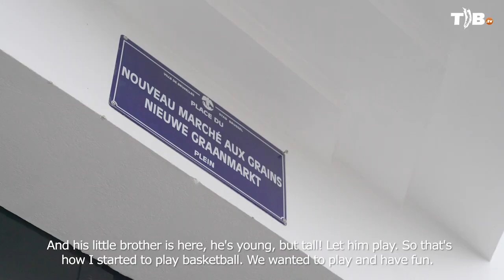BeyondTheGame Ep. V: Jacques Vandescure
"There is no limit to what you can do, you just need to go and get it" is one of the life lessons we get from NBA Champion and current Technical Director of the NBA Academy in India, Jacques Vandescure.

Born and raised in Laken, Belgium, he grinded his way into the NBA, following his American Dream.